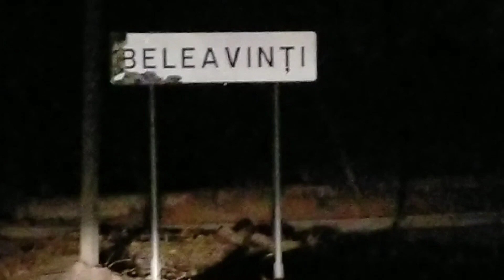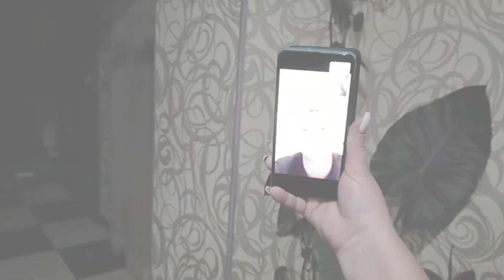💞Приятный сюрприз для любимой мамочки Натальи от детей и внука Давида!!!💞